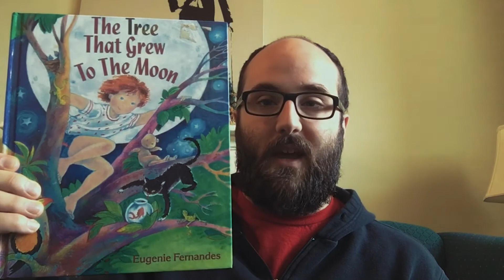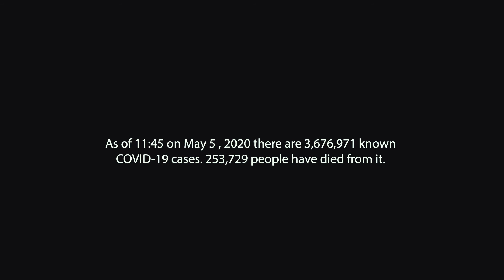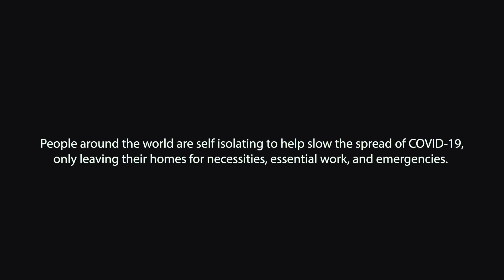Project Isolation 3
Episode 3 of Project Isolation

Project Isolation is a documentation of people’s personal accounts as they navigate their way through the COVID-19 pandemic. We want to get as many perspectives as possible from anywhere and everywhere. Thank you to all that have submitted for episode 1 and 2. If you would like to participate in any of the upcoming Project Isolation videos, please submit your videos via Wetransfer, Google Drive or Dropbox to

Submissions (In order of appearance):

Rachel Schooley – Occupational Therapist (Inuvik, NT)

Kenny Phelps – Brewery Sales Rep (Guelph, ON)

Lisa and Beatrice McMurtry – Researcher / First Grade Student (Guelph, ON)

Jessica Spooner – Outdoor Life Coach / Entrepreneur (St. John's, NL)

Kimber Sider – Lecturer  / Artistic Director (Guelph, ON)

Kim Kitchen – Artist / Advocate (North Bay, ON)

Ryan Murdoch – Carpenter / @NLES_JRNY (Victoria, BC)

Julia Tignanelli – College Professor (North Bay, ON)

Mark Paoletti – Elementary School Teacher  (Ho Chi Minh, Vietnam)

Oliver Pavia – Storyteller / Comedian (Guelph, ON)

Elizabeth Duncan–Brown and Alee Ernst – Lezbeonwheels (Halifax, NS)

Music Submissions:

Porcelain Horses (North Bay, ON | Montreal, QC)

JJ Ipsen – Composer / Producer (Woodstock, ON)

Matt Monoogian – Musician (Guelph, ON)

Elizabeth Duncan-Brown & Alee Ernst (Halifax, NS)

Father Christmas (Toronto, ON)

Editing, music (other than music contained in participant videos or otherwise noted), and additional videography by Dustin Seabrook (STILL Creates)

Additional Editing by Vanessa Tignanelli